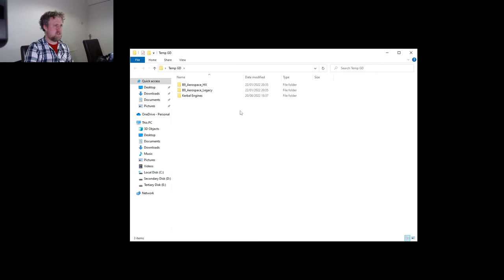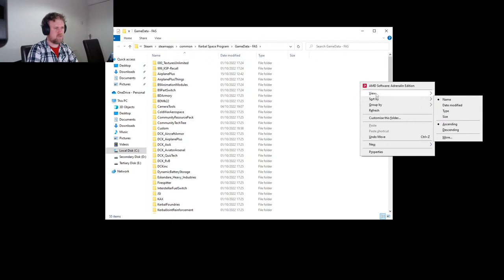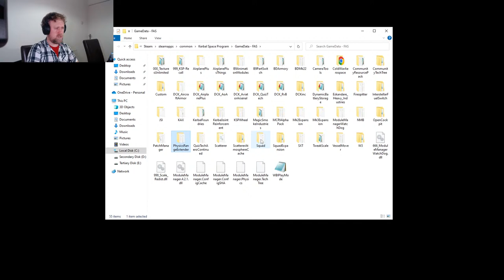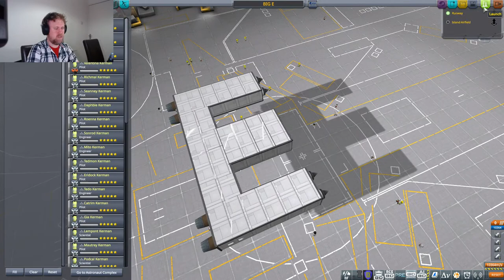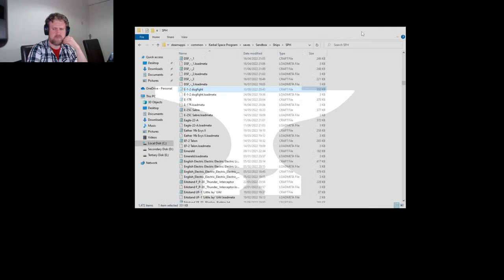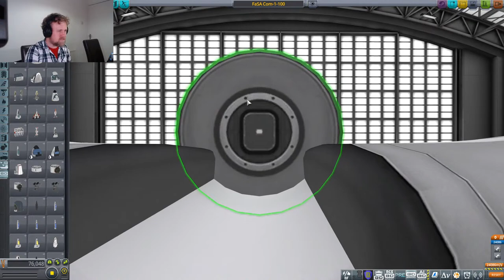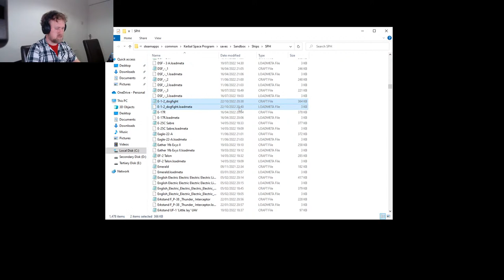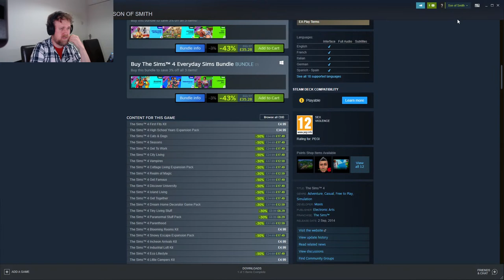Another Unimaginatively Titled Mailbag - Livestream - Kerbal Space Program & BD Armory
More of your craft, more dogfights, enough said!

Kerbal Space Program v1.12.3 (modded)